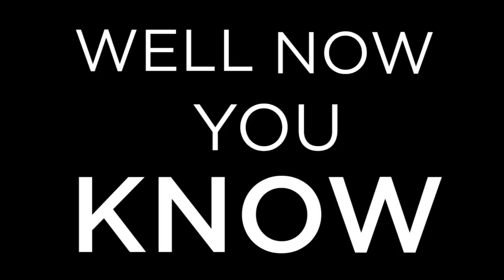Catholic Word of the Day - Episode 19: Purificator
Ever wondered what that white cloth used to clean the chalice was called?

Well now ya know!

For more Catholic words and trivia, be sure to check us out on Facebook

We have one more episode left for the season!